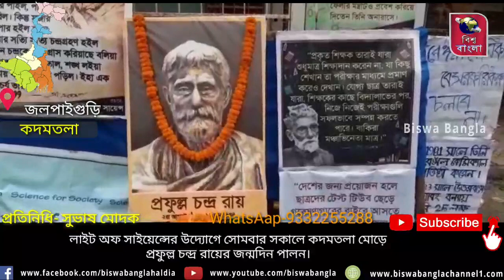লাইট অফ সাইয়েন্সের উদ্যোগে সোমবার সকালে কদমতলা মোড়ে প্রফুল্ল চন্দ্র রায়ের জন্মদিন পালন।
জলপাইগুড়ি, সায়ন সেন: লাইট অফ সাইয়েন্সের উদ্যোগে সোমবার সকালে কদমতলা মোড়ে প্রফুল্ল চন্দ্র রায়ের জন্মদিন পালন।এই দিন সকালে কদমতলা মোড়ে মাল‍্যদান করে এই বিঞানিকে সরণ করা হয়।আজকের দিনে এই মহান বিঞানির গুরুত্ব কতটা তা উপস্থিত ছাত্র রা তুলে ধরেন।উপস্থিত ছিলেন অধ‍্যখ‍্য মনোতোষ প্রমানিক ,সহ অন্যান্য রা এখানে উপস্থিত ছিলেন।